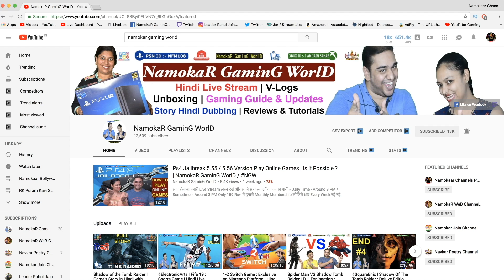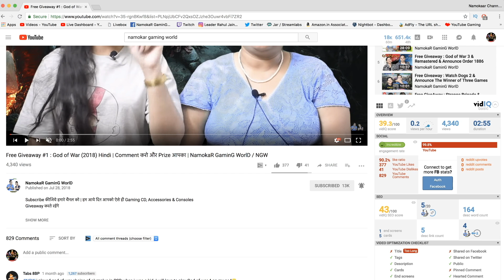Free GiveAway : PS4 Pro "500 MILLION" Limited Edition With PS Camera | NamokaR GaminG WorlD /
आप रोज़ाना हमारी Live Stream ज़रूर देखें और अपने सभी सवालों का जवाब पायें :-  Daily Time - Around 9 PM / Sometime :- Around 3 PM

Only 159 Rs/- में हमारी Monthly Membership लीजिये और Every Week नई नई Games, Accessories & Console का FREE GIVE AWAY जीतें (Join Our Monthly Membership)

1. आपकी Gaming से Related जो भी Queries या Problem होंगी | उनका ज़वाब या समाधान आपको ज़रूर दिया जायेगा

2. 20 से 30 Second तक Live Screen में आपके नाम के साथ आपका Comment Show होता रहेगा जो कि Other You Tuber Maximum 10 Second तक करते हैं |

3. जो भी Games की आप हमसे Demand करेंगे कि Live Stream में हम कल कौन सी GAME खेलें आपके नाम के Announcement के साथ हम वो Game ज़रूर Play करेंगे । उसके लिये भले ही हमें कोई भी Console या कितनी भी महंगी Cd Purchase करनी पड़े

5. सबसे बड़ा और Important Point हम हर हफ़्ते आप लोगो के लिये महंगी Games की Cd Free Giveaway करते हैं । जैसे कि अब Upcoming Titles - Spider man, Red Dead Redemption 2, Shadow of the Tomb Raider जिनकी Price Around 4 Thousand है ।

विषेश बात :- अगर आपको SUPER CHAT करना नहीं आता तो आपको Live Chat के बराबर में Dollar का Sign दिखाई देगा | उसी पर Click करके आप ये सब सुविधाएं ले पायेंगे | ज़्यादा जानकारी के लिये आप ऊपर ! Button पर भी हमारी Video Watch कर सकते हैं